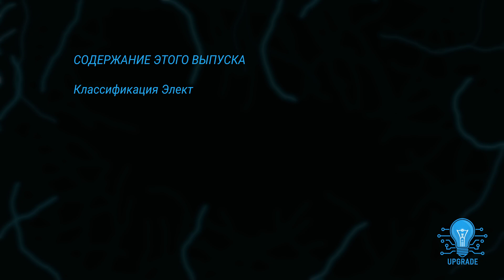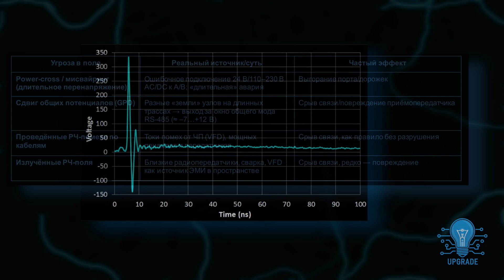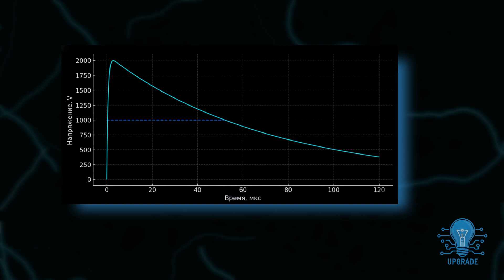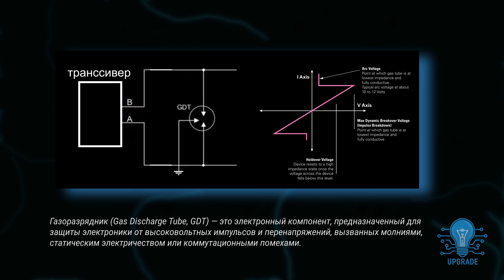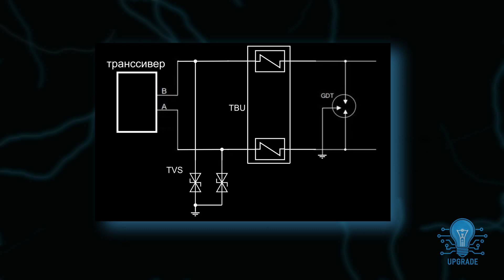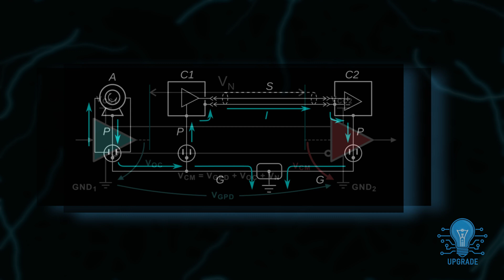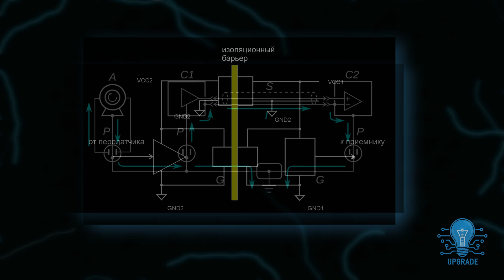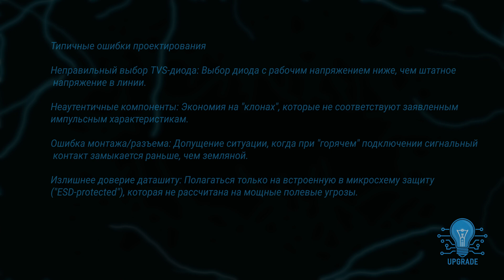Надежная защита RS-485: TVS, GDT, "земляная петля" и гальваническая развязка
Сгорел порт RS-485? Или вы боитесь, что он выйдет из строя в самый неподходящий момент, парализовав всю сеть? Одной надписи "ESD Protected" на микросхеме недостаточно.

В этом выпуске подкаста "Upgrade" мы с Доктором Кузнецовым проводим полный разбор: от теории угроз до реальных схем защиты, которые спасут ваши устройства. Мы разберемся, почему ваша защита может не работать, даже если вы все сделали "по даташиту".

Узнайте, как правильно строить эшелонированную защиту промышленных интерфейсов от ESD, EFT, Surge и фатальных ошибок проектирования.

ТАЙМКОДЫ:
0:00 - Вступление / "ESD Protected" в даташите — маркетинг или защита?
1:36 - Часть 1: Классификация угроз (ESD, EFT, Surge, Power-cross)
4:04 - Часть 2: Арсенал инженера. Как работают TVS, GDT и TBU?
7:51 - Часть 3: Строим эшелонированную (многоступенчатую) защиту
9:26 - Часть 4: Главная проблема — "Земля" (GPD и Земляная петля)
12:20 - Единственное надежное решение: Гальваническая изоляция
12:45 - Часть 5: Топ-5 ошибок проектирования (Почему ваша защита горит)
14:27 - Заключение: Как спроектировать надежность

Ваш опыт:
Какой самый зрелищный отказ интерфейса случался в вашей практике? Расплавленные разъемы, дым из платы, необъяснимые сбои сети? Ждем ваши истории в комментариях!